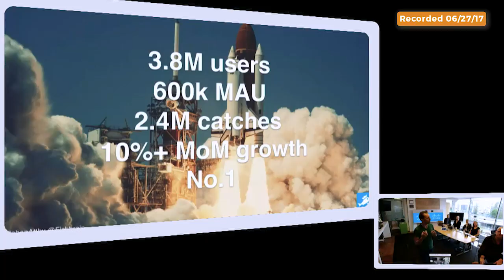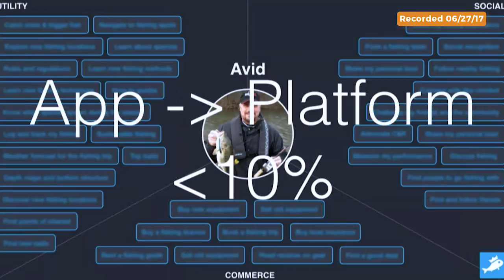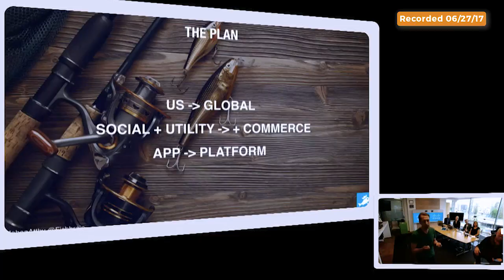FishBrain on bldg community-based fishing app & using crowdsourced data to give tailored experience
Something has happened in the past decade, which is very unique. The world has gotten smaller, and entrepreneurship has spread across globe. When we look at the breakout successes in the tech space, it was rare to see huge breakout success anywhere outside of Silicon Valley, Seattle, and New York. A couple of years ago, we started to see in Europe, specifically in Stockholm, a number of companies starting to become worth wildly over a billion dollars, such as Spotify, King, and Soundcloud. Today, Tyler Crowley introduces 4 innovative Swedish startups. The first co-founder is Carl Waldekranz and his startup Tictail, which is an online marketplace that brings together the world’s best designers in fashion, home decor, and arts. Next is co-founder Johan Attby of FishBrain, which is an online platform that collects data to create a tailored experience in sport fishing. Then founder Fredrika Gullfot pitches Simris, which takes a sustainable approach to agribusiness through harvesting algae. The final founder is Mikael Lenart and his startup Venue, which is taking an innovative approach to live music by connecting artists with existing fans to create shows. Join us and learn about how and why Stockholm is the leading startup hub in Sweden.